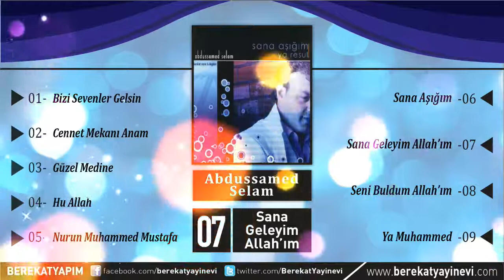Abdussamed Selam - Sana Geleyim Allah'ım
Şarkı Adı: Sana Geleyim Allah'ım
Albüm: Sana Aşığım Ya Resul
Yorumcu: Abdussamed Selam
Yapım: Berekat Yayınevi